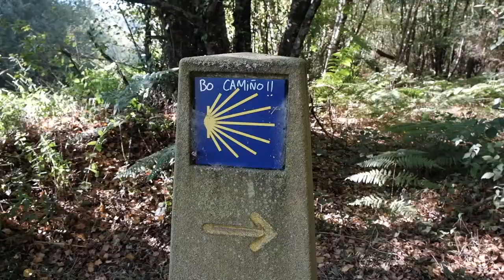Etapa 3: Ponte Pedroso - Silleda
José Manuel Calderón llega al Concello de Silleda acompañado de Moncho Fernández y Víctor Pérez.